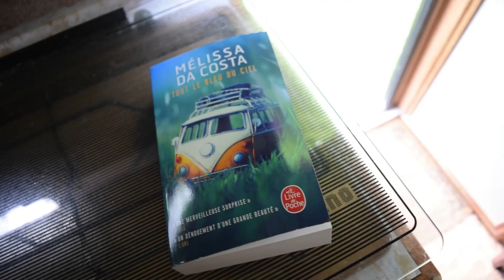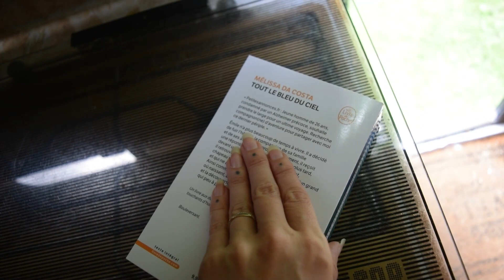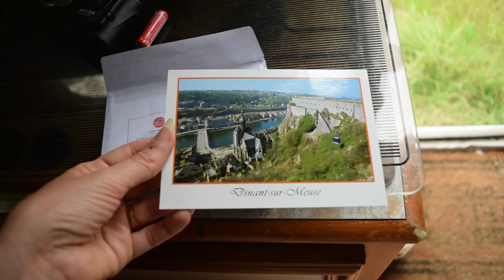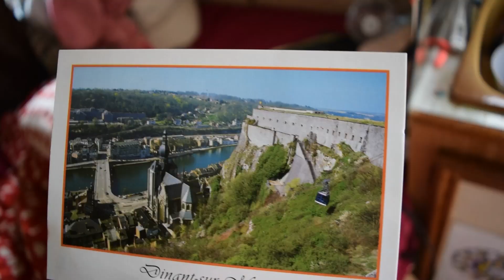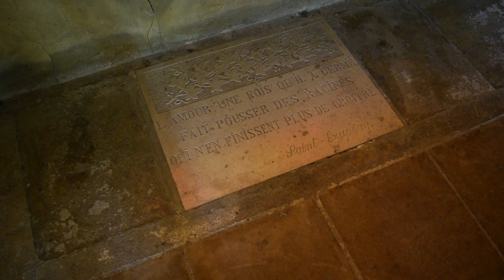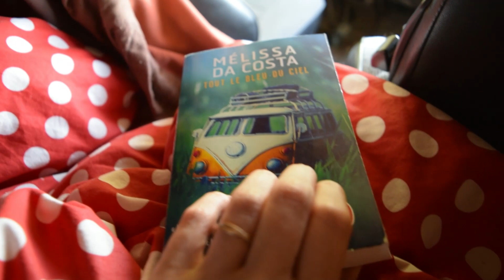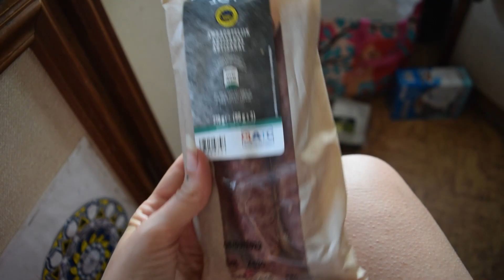24H DANS MA VIE NOMADE ! (EN CAMPING-CAR)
Salut à tous , dans cette vidéo je vous partage la fin de la balade à Vresse sur Semois.
On trouvera ensuite un super spot et j'en profiterai pour vous expliquer comment je trouve de si beaux spots.